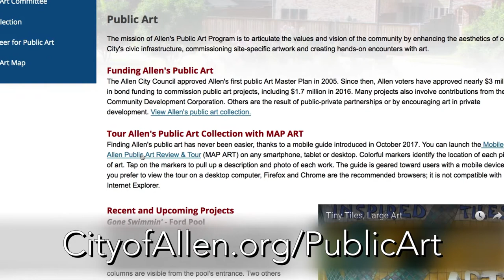Work of Art: Windridge Park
It's called '75 Feet of Friendship' and it's the new public art piece that's the latest edition to the renovated Windridge Park. Artist Jondavid De Leon collaborated with students from Allen High School and Boyd Elementary on the design, and spent a few days bringing those ideas to life.

The mission of Allen's Public Art Program is to articulate the values and vision of the community by enhancing the aesthetics of our City's civic infrastructure, commissioning site-specific artwork and creating hands-on encounters with art.  To learn more about the program and all of the art pieces,